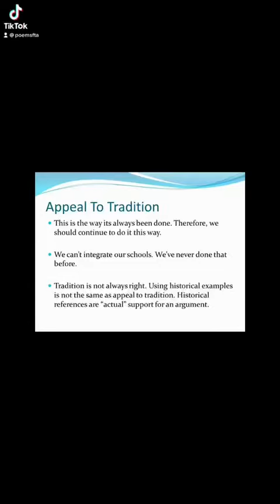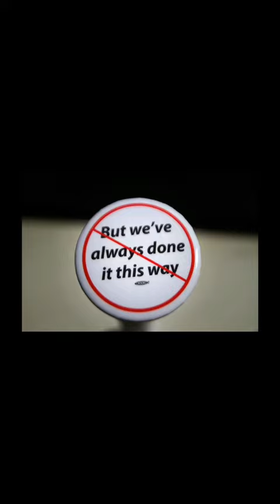“What we’ve always done” Poem